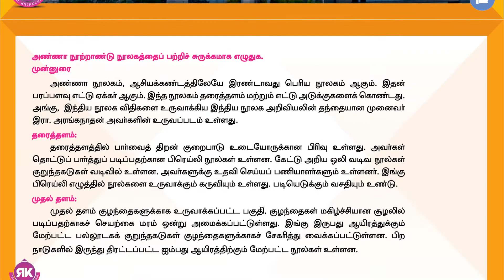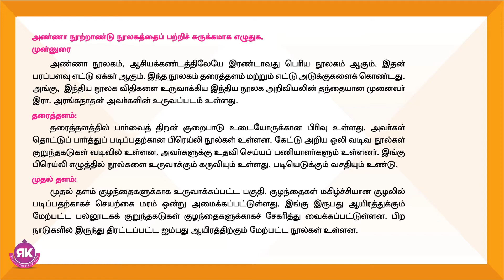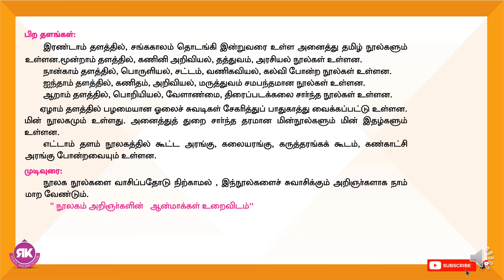நூலகம் நோக்கி || 6th Std Tamil 2nd Term Eyal 4 Lesson 4 || Book Back Exercise